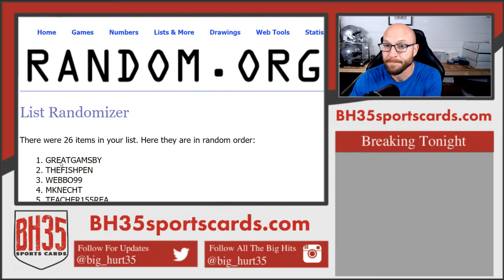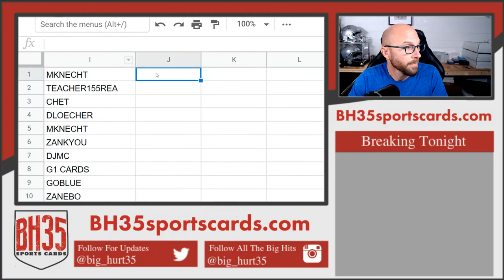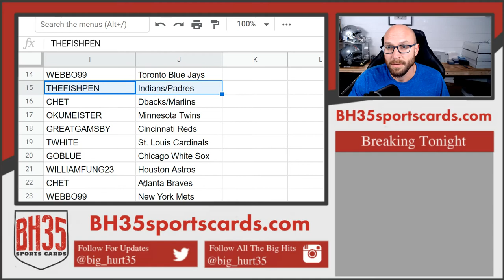Team Draw for 2020 Topps Sterling Baseball | 1 Box Break Random Teams